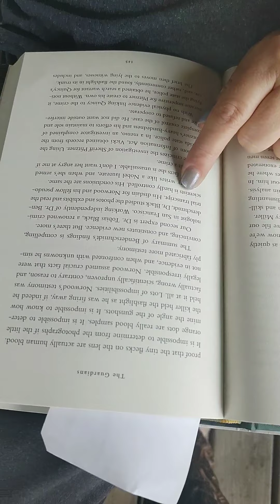Razzle dazzle pazzle hazzle watch the video